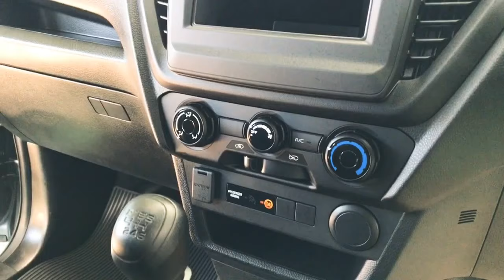อีซูซุ 2020 spark 1.9 เกรดB สีเทา ราคา 554,000 บาท